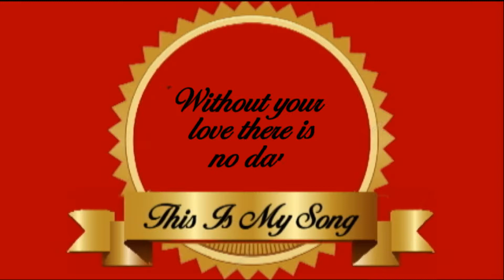March 8...A very special day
49 & counting...background music is "Love Is Blue" by Paul Mauriat